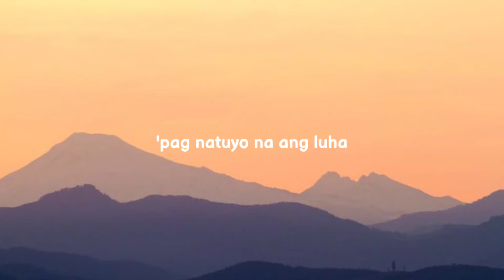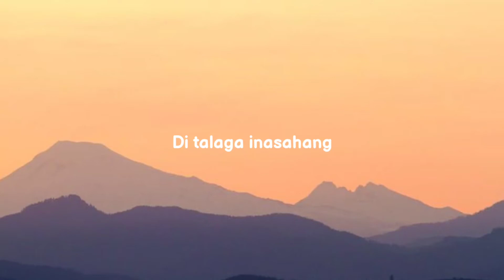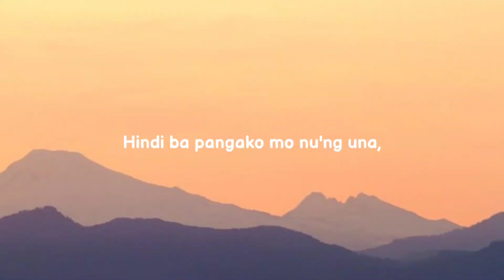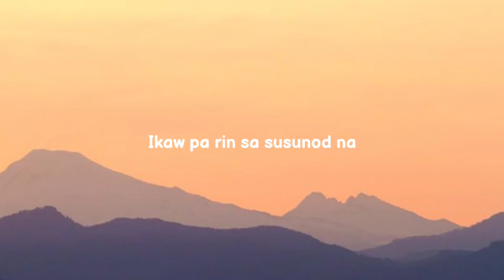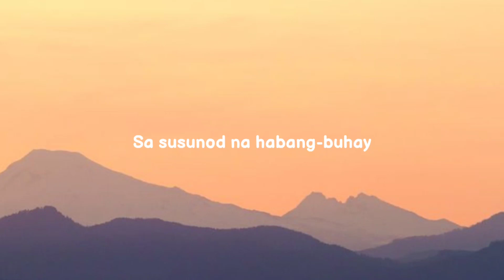BEN&BEN- SA SUSUNOD NA HABANG BUHAY LYRICS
Ben&Ben, formerly known as The Benjamins, is a folk pop/pop rock band in the Philippines. Formed in 2015, the band has since been known for their popular hits such as "Ride Home", "Leaves", "Maybe the Night", "Pagtingin", "Lifetime", "Doors", and the critically acclaimed "Kathang Isip"